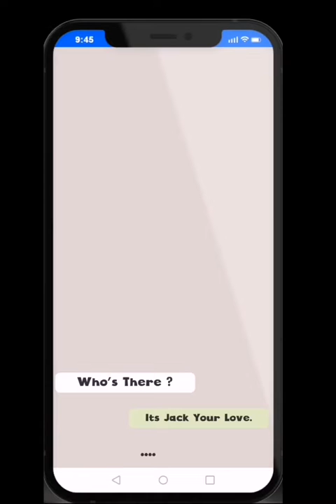Prankster 3D Carrier Mode Level 1-30 Androidios Gameplays & Walkthrough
Time to scare your Scary Teacher

The rivalry between Nick & Miss T takes a new twist. Nick is back with a new set of pranks to teach a lesson to Miss T – commonly known as Scary Teacher.

Nick is a high school genius boy and Miss-T is worst high school teacher. Miss-T has been threatening kids, giving physical punishment and at times torturing kids. Now scary teacher has relocated to a posh private high school and Nick is going to save the kids in the neighborhood.

The chapter 2 provides enormous opportunities to troll Miss T with exciting funny pranks that she had never imagined before. Take your revenge by annoying her; as she has been doing in high school. Don’t miss this golden opportunity to prank her.

Sneak into her room, perform trick activities and spoil her work plans anonymously. In each level, Miss T is doing some work; you have to ruin her doings with unexpected twists and turns. Are you genius enough to create pranks for her? Set up the most amazing pranks by choosing the correct options and watch the fun.

Let's make some funny situations to give her panic attacks!

Features
It's time to set up the most amusing pranks. Design the most playful tricks to play on Miss T.

Looking for an adventurous and addictive gameplay?
Start playing and you will keep on teasing Miss T

Variety of  levels to play.
Amazing pranks for you to plan and execute